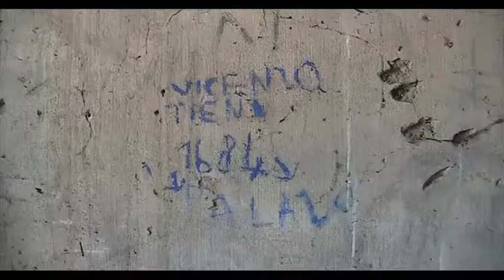Villa Roses 2L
Antica Villa di campagna